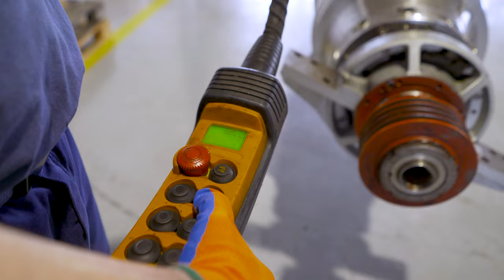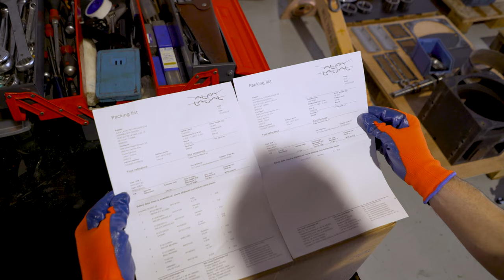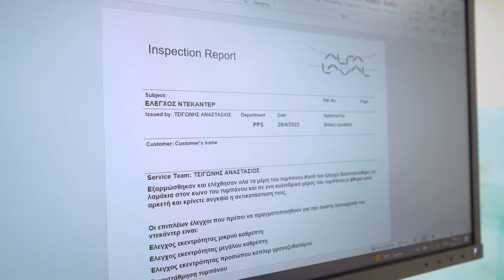Συντήρηση decanter AlfaLaval | H διαδικασία βήμα-βήμα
Συντήρηση σε decanter; Μάθετε πώς γίνεται σωστά η συντήρηση ενός φυγοκεντρικού decanter (ντεκάντερ). Παρακολουθήστε όλη τη διαδικασία βήμα - βήμα, από έμπειρους κι εξειδικευμένους τεχνικούς της Alfa Laval, στο πιστοποιημένο service center της στο Κορωπί Αττικής.

 Η διαδικασία συντήρησης, εφαρμόζεται σε Alfa Laval decanter ελαιόλαδου, πιο συγκεκριμένα σε decanter 2 φάσεων, η οποία είναι ίδια για όλα τα ντεκάντερ της βιομηχανίας τροφίμων.

Η συντήρηση του ντεκάντερ, που παρουσιάζεται στο παρόν βίντεο, πραγματοποιείται βάση των προδιαγραφών και προτύπων της Alfa Laval.

Ευχαριστούμε θερμά το ελαιοτριβείο του κ.Κουκάκη στα Χανιά, για την εμπιστοσύνη που μας έδειξε και την άδεια κινηματογράφησης της προληπτικής συντήρησης του decanter του.

👉 Έχετε απορίες; Πείτε μας τις ερωτήσεις σας στα *comments* πιο κάτω και με χαρά θα σας απαντήσουμε το συντομότερο.

🌐 *Ζητήστε προσφορά για service ή γνήσια ανταλλακτικά Alfa Laval:*

🌐 *Μάθετε περισσότερα για τα προϊόντα & υπηρεσίες της Alfa Laval:*

👤 *Μιλήστε με έναν ειδικό για θέματα συντήρησης ή  βιομηχανικού εξοπλισμού μέσω διαδικτυακής συνάντησης.*
Δείτε τις διαθέσιμες ημέρες και ώρες για να κλείσετε ραντεού άμεσα